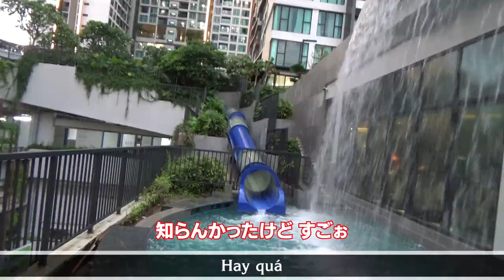【2区】2021年開業のサービスアパートメント！4ベッドルームSOMERSET Feliz en Vista Supported by N-Asset Vietnam【ホーチミン/賃貸・売買不動産情報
↓ホーチミン最新不動産再生リスト↓
住所/ĐC
TEL
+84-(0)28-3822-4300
FAX
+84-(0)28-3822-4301